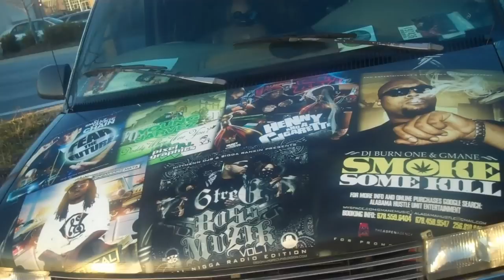ALABAMA HUSTLIN IN ATL.. on the road part 3: ARTILLERY SOUTH ENT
HUSTLIN IN ATL WIT THA ARTILLERY SOUTH POTNAZ MONTRELL & SHEA... BUMPED INTO DJ DAGWOOD ALSO..CHECK IT OUT